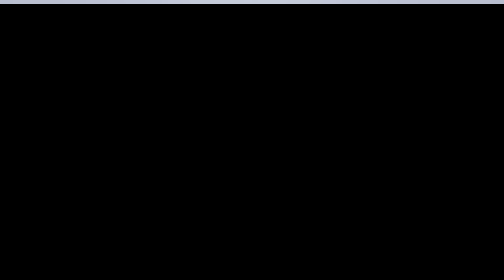GİNTAŞ İNŞAAT TANITIM FİLMİ 2016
Filozof Medya Prodüksiyon Ajans Yapımıdır.

Gintaş İnşaat
"Geleceğe Güvenle Bakmanız İçin Hayallerinizi İnşa Ediyoruz"